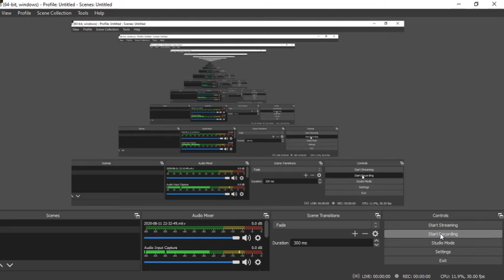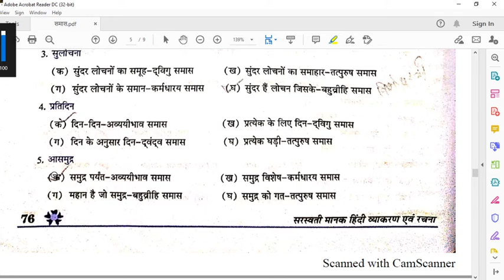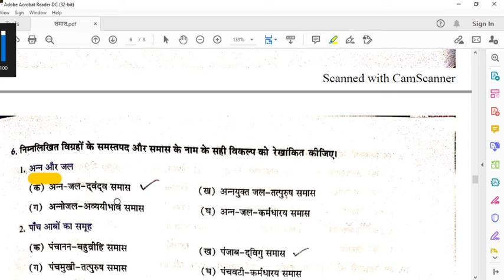समास अभ्यास प्रश्न